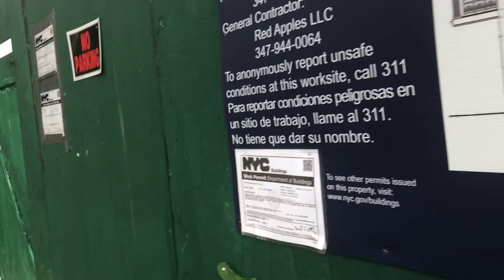Illegal Multi Family Housing Boom In Fresh Meadows New York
In this video I expose a problem that has never been seen in Fresh Meadows